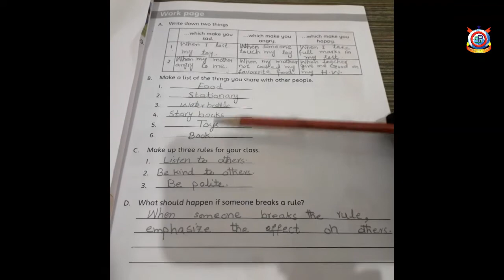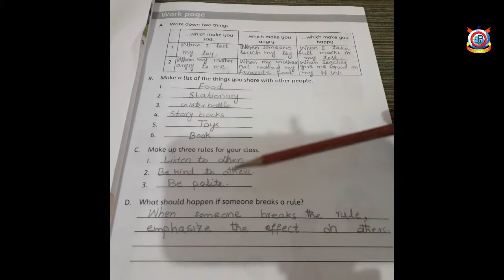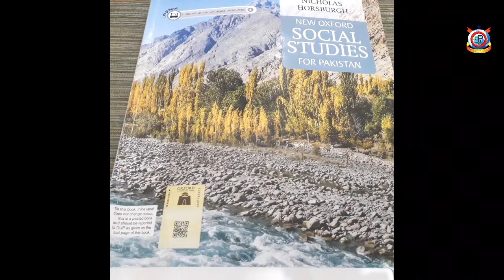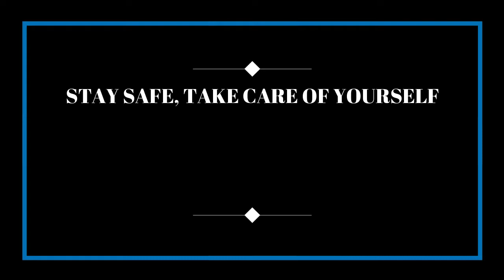Class Two S S Lecture 19 Exercise Living Together